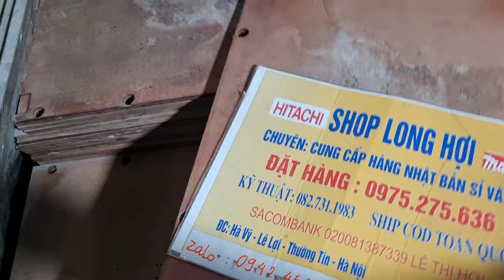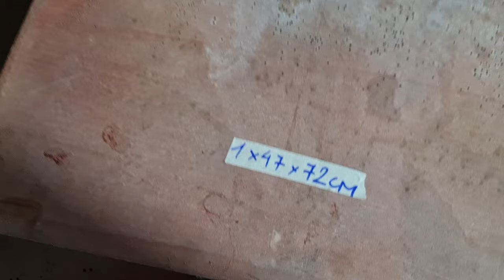(3/3/2024) Tấm phíp cách điện 0975275636 * 0942453417